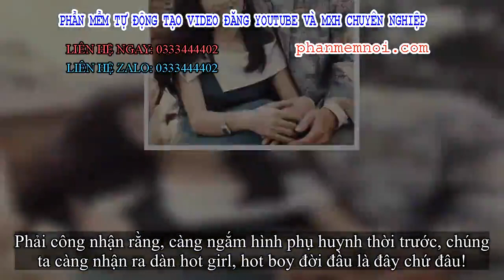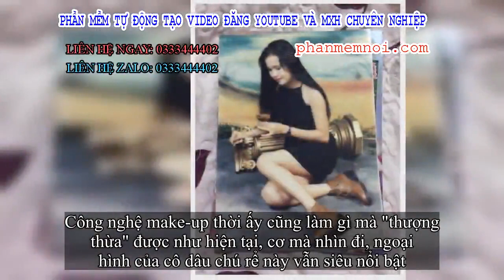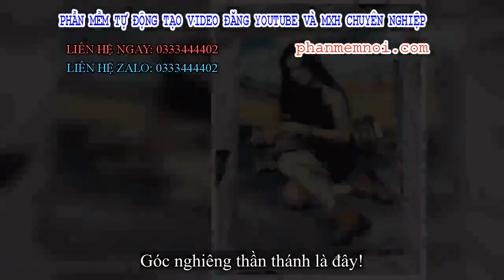✅ Ngắm loạt ảnh phụ huynh thời trẻ: Nhan sắc ngày xưa chấp hết các app chỉnh ảnh, thợ photoshop thất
Đặt Mua  Qua ZALO 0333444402

✅Thời nay, mỗi lần đăng ảnh lên MXH là chúng ta đều có thói quen photoshop rồi chỉnh sửa qua 1001 lớp filter cẩn thận rồi mới post. Bởi vì chỉ có như vậy, chúng ta mới tự tin là những khuyết điểm về ngoại hình của bản thân mới được che đi một cách hoàn hảo.

Thế nhưng bạn có biết rằng cái thời ngày xưa, cái thời "ông bà anh" ấy, khi mà công nghệ chụp ảnh chưa phát triển, khi mà người ta cũng chẳng biết photoshop là cái gì, mọi bức ảnh chụp các bậc phụ huynh trông đã "rất gì và này nọ" rồi.
Phải công nhận rằng, càng ngắm hình phụ huynh thời trước, chúng ta càng nhận ra dàn hot girl, hot boy đời đầu là đây chứ đâu!
Ở cái thời chẳng có Camera360, B612, Meitu, Soda... mẹ của cô bạn Võ Tuyết Ngân này vẫn sở hữu nhan sắc ngất ngây
Ảnh: Võ Tuyết Ngân
Bố mẹ chúng mình ngày xưa trông ai nấy đều tươi tắn tự nhiên và góc nghiêng thần thánh chẳng kém ai
Ảnh: Miu Trần
Công nghệ make-up thời ấy cũng làm gì mà "thượng thừa" được như hiện tại, cơ mà nhìn đi, ngoại hình của cô dâu chú rể này vẫn siêu nổi bật
Ảnh: Tống Vy
Vẻ đẹp chân chất, mộc mạc của bà nội bạn Khánh Ly
Ảnh: Khánh Ly Khánh Ly
Nhìn vị phụ huynh này coi có thua kém gì minh tinh điện ảnh không
Ảnh: Quỳnh Như Phan
Nếu thời xưa đã có khái niệm hot girl thì mẹ của cô bạn này chắc chắn là hot girl hàng đầu rồi
Ảnh: Bùi Thái Minh Thư
Coi nhan sắc các mẹ chúng ta ngày xưa rạng rỡ mà phát thèm đúng không cả nhà?
Ảnh: Thúy Vy
Góc nghiêng thần thánh là đây!
Ảnh: Kiều Giang
Cực phẩm nhan sắc hóa ra chẳng ở đâu xa mà chính là bố chúng mình!
Ảnh: Lê Thu Thủy